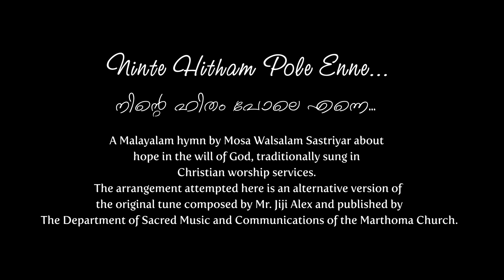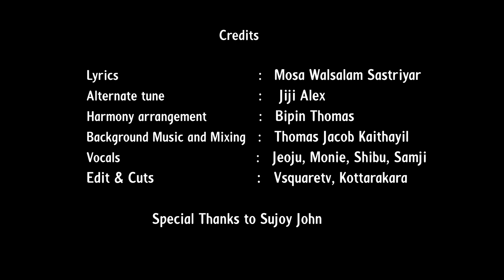നിന്റെ ഹിതം പോലെ - Lenten Reflections | Ninte Hitham Pole Enne | Malayalam Christian Songs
'Ninte hitham pole’

A Malayalam hymn by Mosa Walsalam Sastriyar about hope in the will of God, traditionally sung in Christian worship services.
The arrangement attempted here is an alternative version of the original tune composed by Mr Jiji Alex and published by The Department of Sacred Music and Communications of the Marthoma Church.

Four Far
     Four friends who had the privilege of singing together through their childhood to adulthood join together in singing virtually from four far corners of the world.
 Jeoju ( 1st Tenor), Monie (2nd  Tenor) , Shibu (1st Bass), Samji ( 2nd Bass)

Credits:
Lyrics: Mosa Walsalam Sastriyar
Alternate tune: Jiji Alex
Harmony arrangement: Bipin Thomas
Background Music and Mixing: Thomas Jacob Kaithayil, Zion Digital Studio
Video Editing : VSqure TV,Kottarakkara
Special Thanks to Sujoy John
Preach About sin and righteousness, Through VSQUARETV the word of God will reach the ends of the earth without boundaries, and bring you a lot of beautiful songs sung in the field of Christian devotional songs
For the past 14 years, we have been able to reach the hearts of the people through VSQUARETV through Convention LIVE STREAMING and everyone's favorite songs, whether old or new.

Wedding live streaming, Funeral Live streaming, Inauguration Live streaming, Church Live streaming, Convention Live streaming, Stage show live streaming, Events live streaming

V Square TV Networks Live streaming Christian channel Service  Available  - Thiruvananthapuram - Kollam - Pathanamthitta - Alappuzha - Kottayam -  Idukki - Ernakulam - Kochi - Thrissur  -